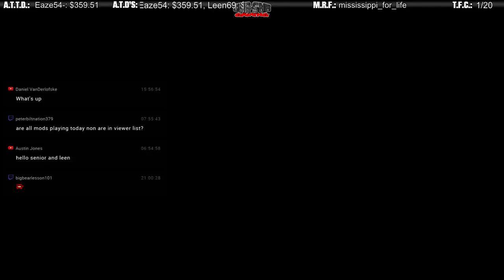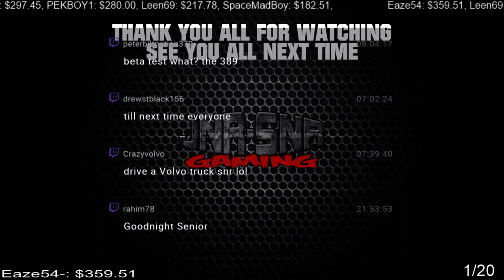FS 17 CHALLENGER | Using the Challenger | FARMING SIMULATOR 17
In this episode of Farming Simulator 17 we take a look at the Challenger and how it operates in the field. Being the new kid on the block I thought it would be a good idea to have an indepth look at what this tractor can do that's different to the other tractors. Does it handle well in the field while under load.

This will be like a mod review but more like a Weekly Drive. So sit back and enjoy the show as Senior puts this tractor tho the test.

JNR-SNR Transport Virtual Trucking Company